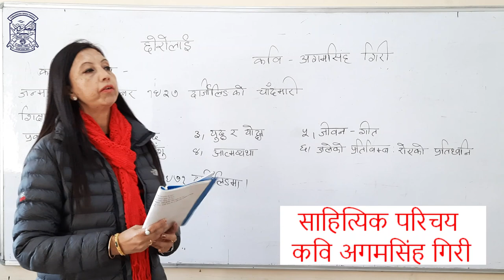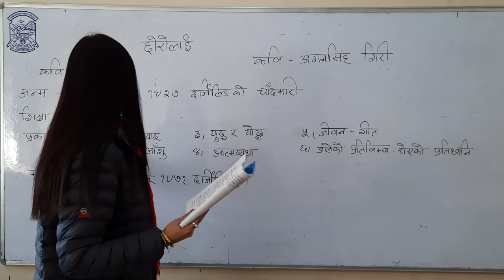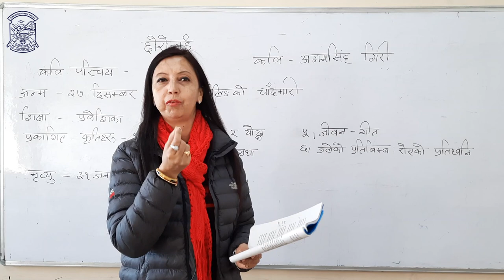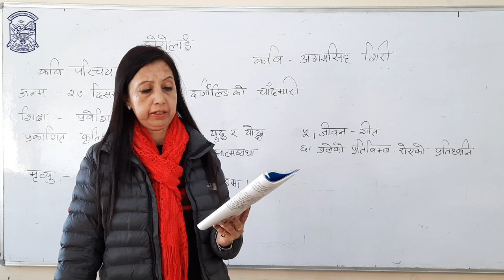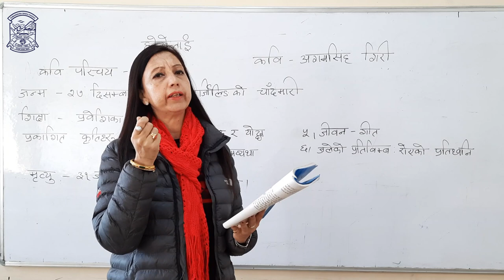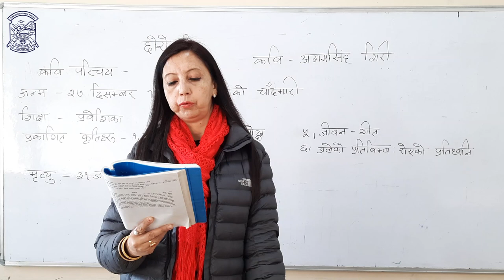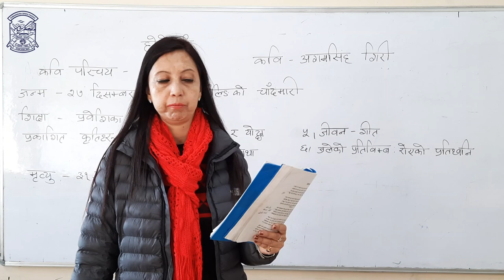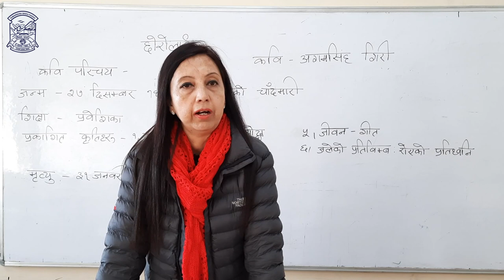Class 11 Nepali (छोरोलाई ) Miss Sujata Sharma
Class 11 Nepali
Miss Sujata Sharma
Asst. Teacher
RKSP Boys' HS School